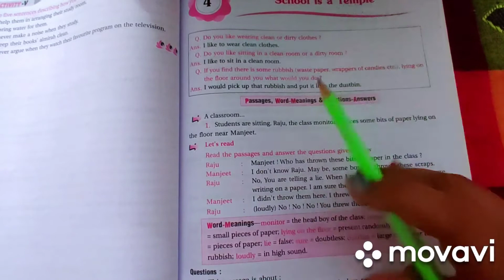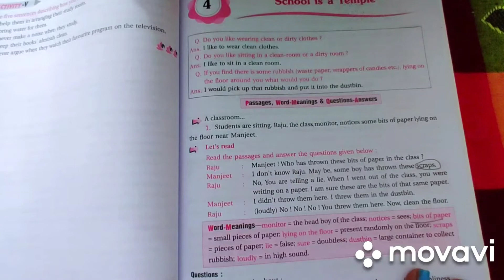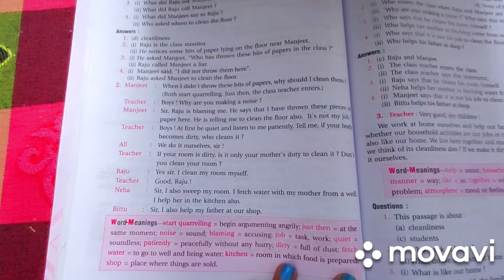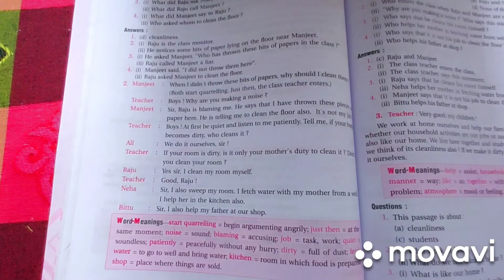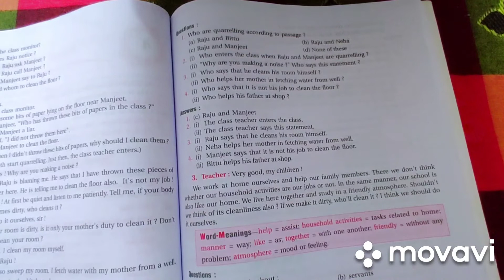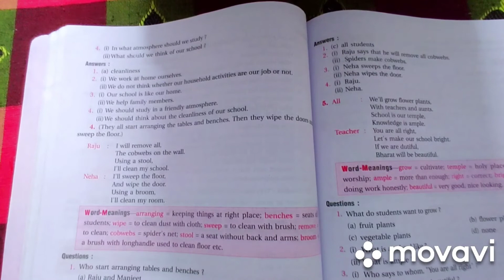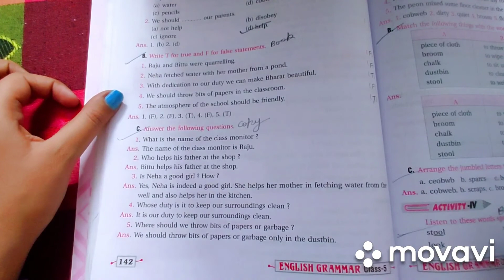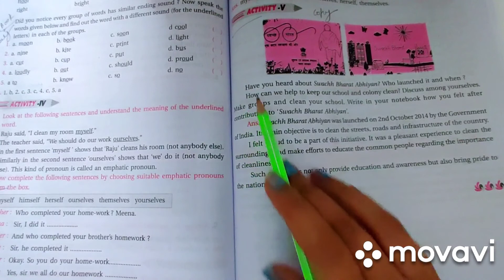Class-5th Let's Learn English Lesson-4 School is a Temple